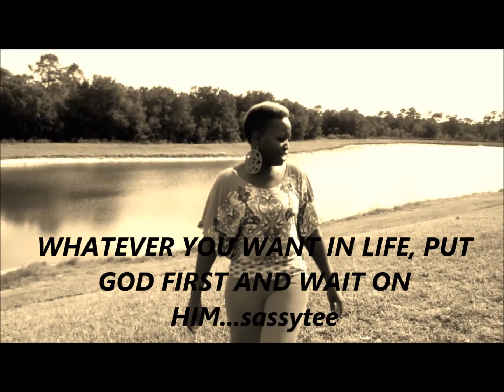SASSYTEE "waitin my whole life" promo produced by Tski(GMG)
cover song. promo use